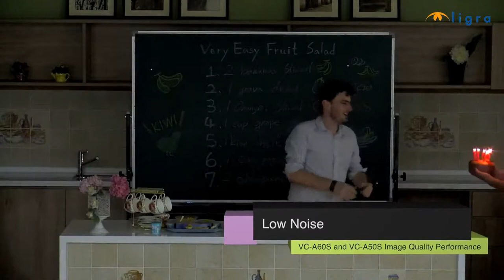Lumens VC A60S e VC A50S Dimostrazione della Qualità d'Immagine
VC A60S and VC A50S Image Quality
Performance della qualità di immagine di VC A60S e VC A50S
Per maggiori informazioni sui prodotti Lumens visita

Possono… zoomare in avanti
Fare una panoramica
Zoomare in avanti
Inclinarsi
Zoomare indietro
Inclinarsi
Riproduzione della nitidezza e del colore ottimale (telecamera Lumens PTZ – altra telecamera)
Basso rumore
VC A60S 30x  ; VC A50S 20x

VC-A60S and VC-A5OS QUALITY PERFORMANCE DELLA QUALITà D’ IMMAGINE
Zoomare in avanti
Fare le panoramiche
Inclinarsi
Zoomare indietro
Inclinarsi
Nitidezza e riproduzione del colore
TELECAMERA LUMENS PTZ/ ALTRE TELECAMERE
Basso rumore